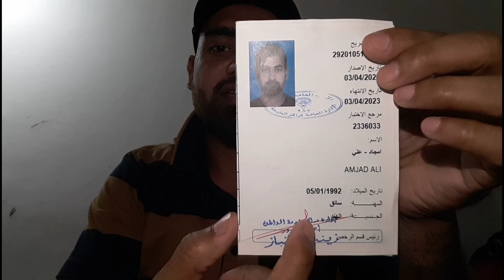कुवैत का वीजा कैसे अप्लाई करें और कितना खर्च आएगा || HOW TO APPLY KUWAIT ENTERY VISA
How to Apply Kuwait Work Visa||
Fact Mantra  Fact About Kuwait

 Kuwait ka Work Visa Kaise Apply Kre

 Kuwait Me Car Drive Kaise kre

 Kuwait Me Indian ko Fancy

Sabse Zada Khubsurat Ladkiyaon Wala Desh

 Kuwait Petrol Price

Kuwait Me Petrol Kitne Rupye

Kuwait Company Visa Driver Visa Kuwait work

 Visa kuwait kuwait Traffic rools visa kaisa

 hota hai kuwait ka dinar

Important Videos For New Content

Haji Amjad Sabri from Uttarakhand Roorkee Solapur sikroda